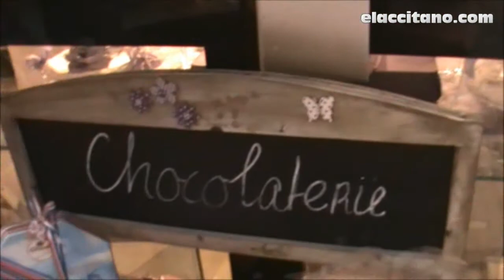Amsterdam - Holanda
- Vídeo turístico de la ciudad de Amsterdam en Holanda.

Ámsterdam5 (del neerlandés Amsterdam, [ɑmstər'dɑm]) es la capital oficial de los Países Bajos. La ciudad está situada entre la bahía del IJ al norte y a las orillas del río Amstel al sureste. Fue fundada en el siglo XII como un pequeño pueblo pesquero. Sin embargo, en la actualidad es la ciudad más grande del país, y un gran centro financiero y cultural de proyección internacional.
Tiene una población de unos 750.000 habitantes, y en su área metropolitana residen aproximadamente 1,5 millones. Cabe destacar que Ámsterdam forma parte de la gran conurbación holandesa, llamada Randstad (junto con las ciudades de La Haya, Róterdam y Utrecht), que cuenta con más de 6,5 millones de habitantes. Este núcleo es una de las conurbaciones más grandes de Europa.